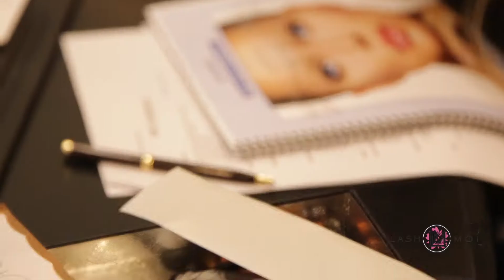AlphaBella Microblading Class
Here's a look at all the hands on teaching and experience you will receive in the class!

1166 State Route 3 S, Suite #108